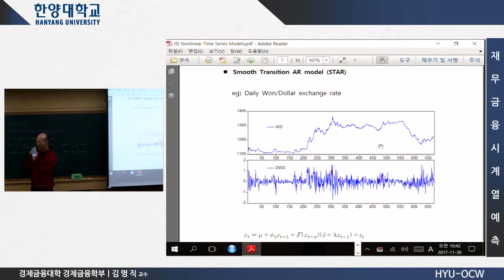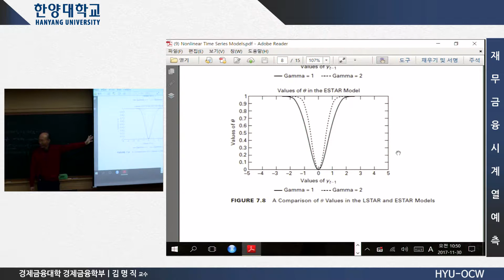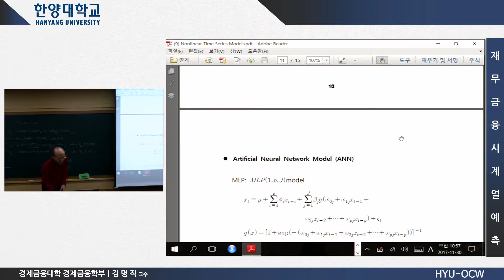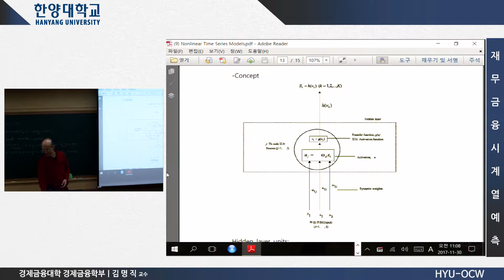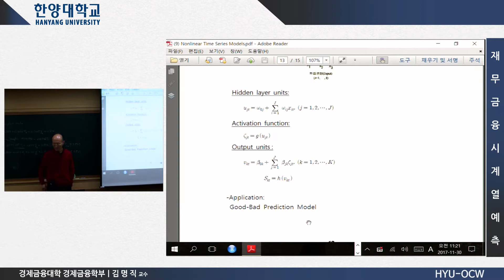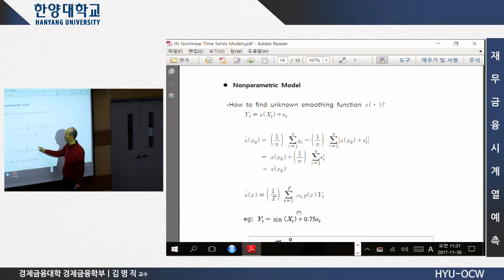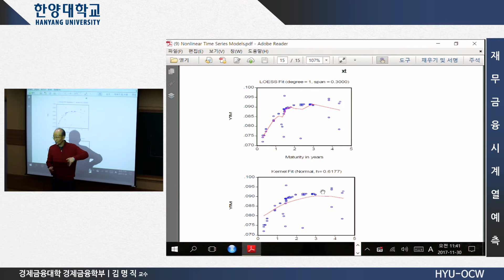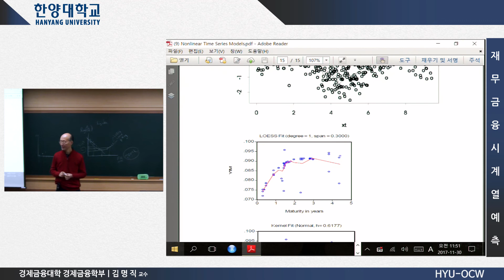20171130 재무금융시계열예측 김명직교수